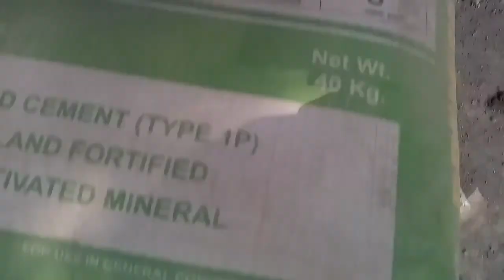UPDATE SA AMING SIMPLENG TAHANAN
hi guys sa video na to update ko keo sa gingawa nming bahay,ang aming simpling tahanan dto sa probinsya/buhay probinsya
salmat ng marami sa pagsubaybay nyo sa channel ko.